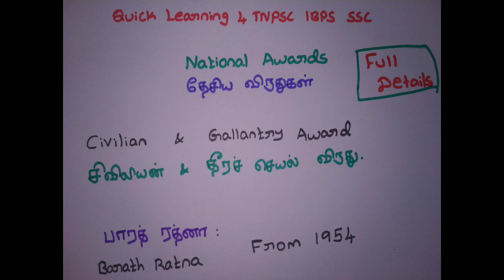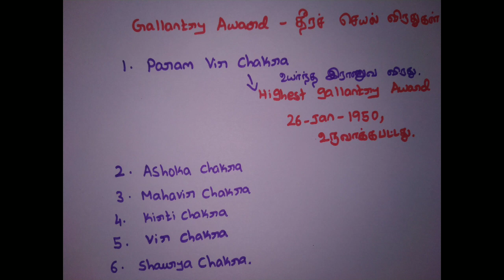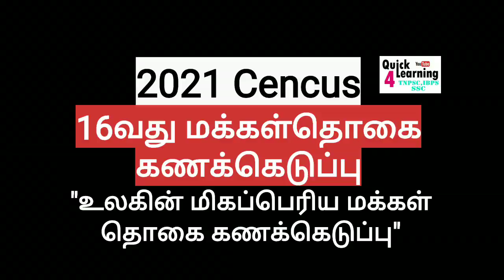National Awards in India Full Details | Bharat rathna & Gallantry Award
*TNPSC Test Series Group 2/2A Study Plan*